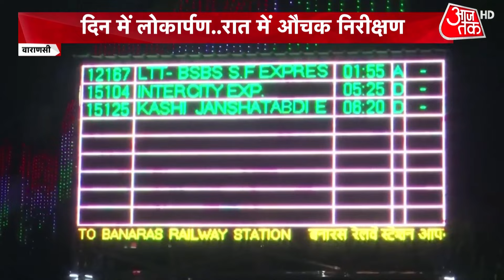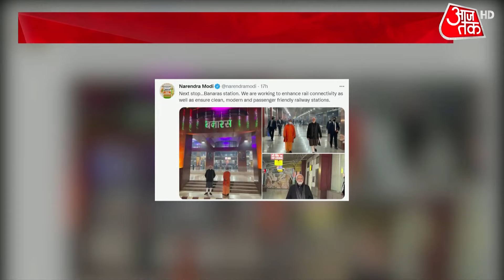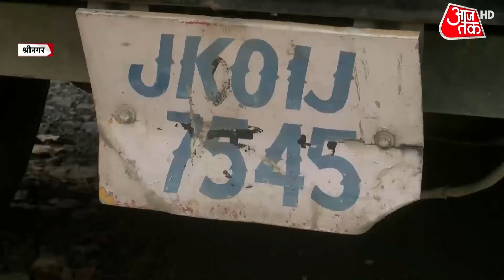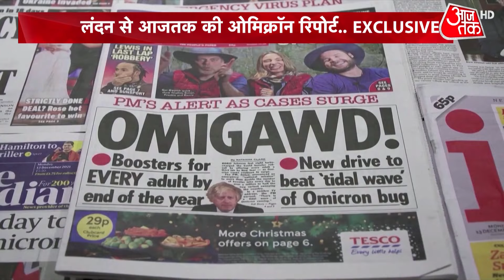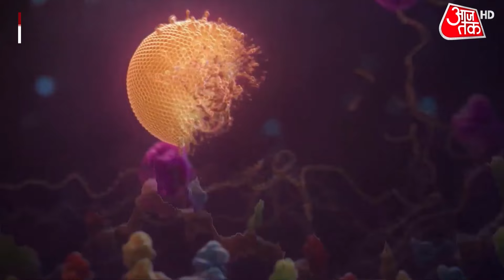UP Election: Modi के 'काशी दौरे' से कितना चुनावी 'कंपन'? देखें Explainer | Khabardar | Latest News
UP Election | UP Election 2022 | UP Assembly Election | UP Politics | Modi In Varanasi | What will happen after Modi's visit to Kashi? BJP will be able to win the 2022 assembly elections from the Kashi model. On these questions watch Special Report.